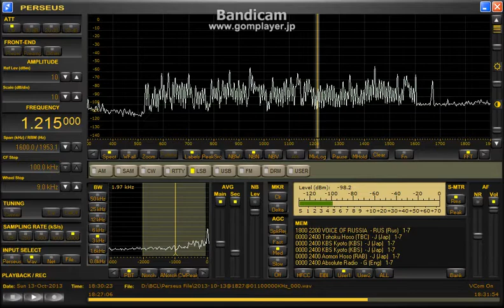Voice of Russia Bolshakovo presumed 1215kHz (13 Oct 2013 1829UTC)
13 Oct 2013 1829UTC (14 Oct 0329JST)
QTH : Hokkaido Japan
ANT : Φ100cm Single Loop with BCL-LOOP9.0
RX : Perseus
Recorded by Perseus Scheduler "YaPS"